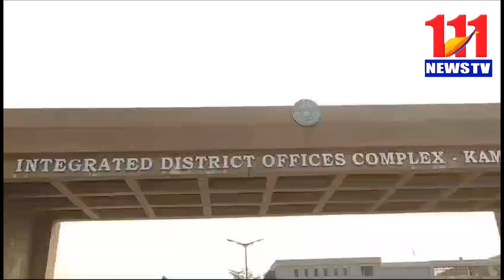ఉప్పల్వాయి గ్రామంలో గత నాలుగు నెలలుగా కాలి ఉన్న అంగన్వాడీ టీచర్ పోస్ట్111newstv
ఉప్పల్ వాయి గ్రామంలో అంగన్వాడీ టీచర్ పోస్ట్ గత 4 నెలలుగా ఖాళీగా ఉందని ఖాళీ ఉన్న పోస్టుకు ఎలాంటి నోటిఫికేషన్ ఇవ్వకుండా గ్రామానికి సంబంధించిన ఆయమ్మను అంగన్వాడి టీచర్ గా  క్యాతం లావణ్యను ఎలా భర్తీ చేస్తారని జిల్లా కలెక్టర్ కార్యాలయం సిబ్బందికి వినతి పత్రం అందజేశారు. ఈ సందర్భంగా ఉప్పల్ వాయి గ్రామానికి చెందిన దొనుకంటి రేఖ, బత్తుల నవీన, దొనకంటి గంగాధర్ మాట్లాడుతూ ఉప్పల్ వాయి గ్రామానికి చెందిన 1వ నెంబర్ అంగన్వాడీ కేంద్రం టీచర్ పోస్టు గత 4నెలలుగా ఖాళీగా ఉందని, 3 వ అంగన్వాడి కేంద్రంలో ఆయమ్మగా పనిచేస్తున్నా క్యాతం లావణ్య 1వ అంగన్వాడి టీచర్ గా పనిచేస్తుందని, అంగన్వాడి టీచర్ గా ఏ జీవో ప్రకారం పని చేస్తుందని , ఇట్టి విషయం పైన జిల్లా కలెక్టర్ గారికి ఫిర్యాదు చేయడం జరిగిందని తెలిపారు. ఇంటర్ డిగ్రీ పీజీ చేసినవారు చాలామంది ఉన్నారని . నోటిఫికేషన్ వేయకుండా అంగన్వాడి టీచర్ గా ఎలా పనిచేస్తుందని తెలిపారు. ఇటి విషయం పైన జిల్లా అధికారులు వెంటనే స్పందించి ఖాళీగా ఉన్న అంగన్వాడి టీచర్ పోస్టుకు వెంటనే నోటిఫికేషన్ వెయ్యాలని తెలిపారు. ఈ కార్యక్రమంలో రతన్, శ్రీనివాస్, మోహన్, నర్సింలు,స్రవంతి, సుకన్య, యాదగిరి, భూదేవి పాల్గొన్నారు.